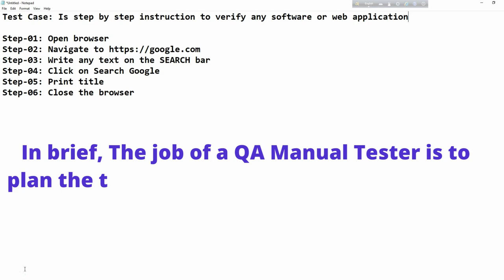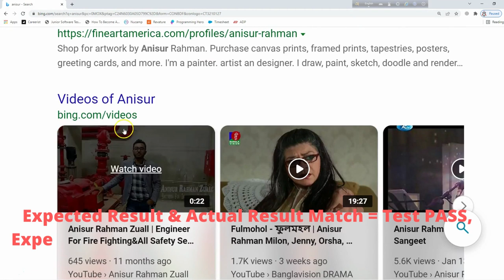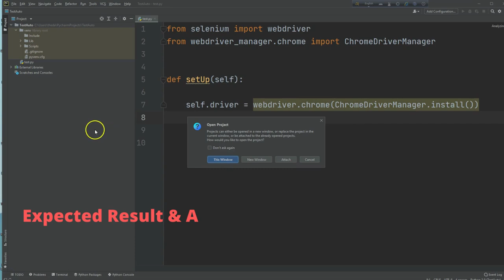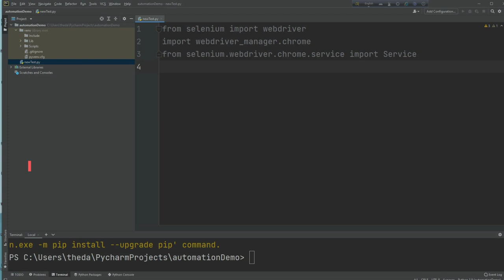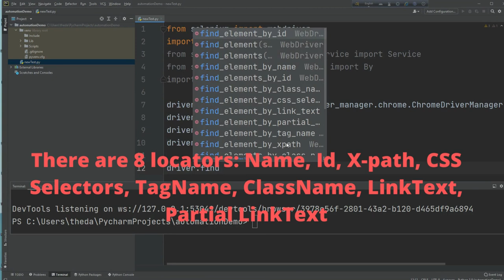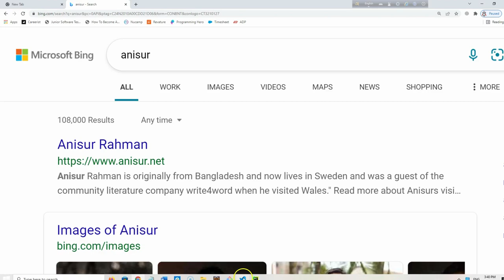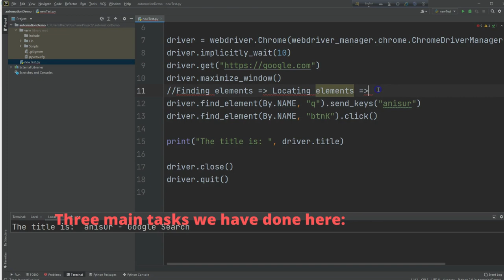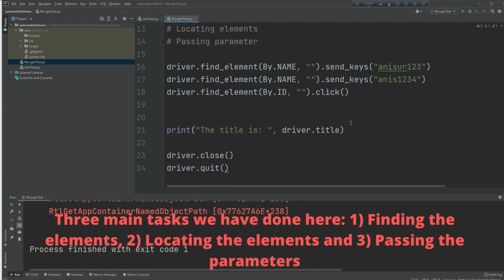MANUAL TESTING VS TEST AUTOMATION| DIFFERENCE BETWEEN MANUAL & AUTOMATION TEST ENGINEERING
পৃথিবীতে এই প্রথম বাংলা ভাষায় পাইথন প্রোগ্রামিং দিয়ে "সফটওয়্যার ইঞ্জিনিয়ারিং ইন টেস্ট অটোমেশান" ।
পৃথিবীর  যেন কোন প্রান্তে বসে, এই কোর্স টা করে ফেলতে পারবেন, যদি বাংলা ভাষা জানেন।

1. Web Design with HTML, CSS, JavaScript, and jQuery
2. Learning PHP, MySQL & JavaScript With jQuery, CSS & HTML5
3. Django for Professionals
4. MEAN Stack
5. MERN Stack
6. Ruby on Rails

Books on Coding Interview:
1. Cracking the Coding Interview
2. Introduction to Algorithms

RECOMMENDATIONS FOR YOUTUBERS:
1. Camera for shooting videos
2. Camera Tripod
3. Micro phone

সাথে থাকুন।

Welcome!

# You'll learn:
                                            - Web Automation